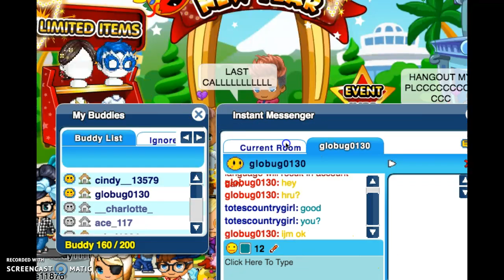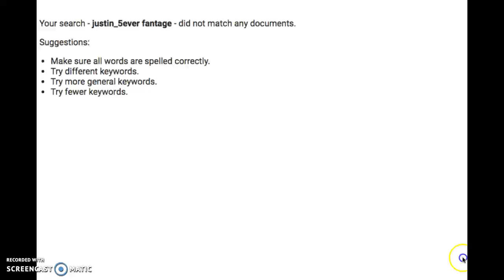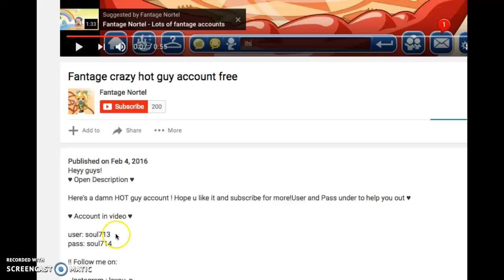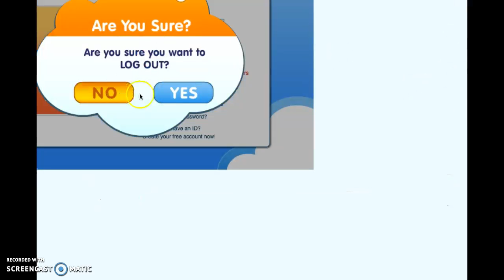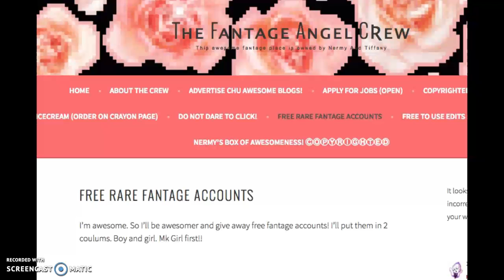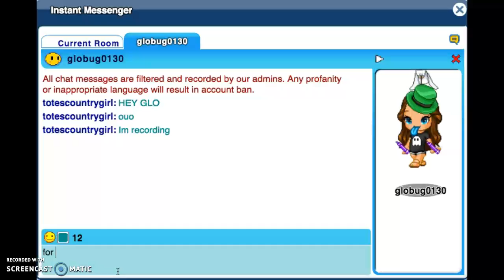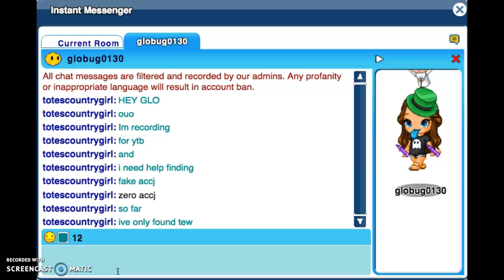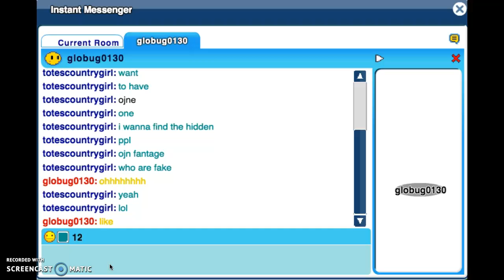Hunt for Fake Fantagians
A fake, or a free fantagian account is. well. pretty much what this video is about...